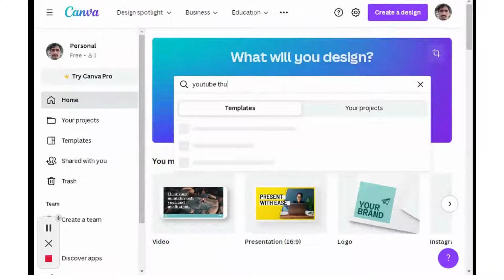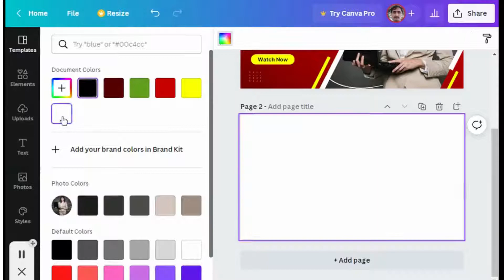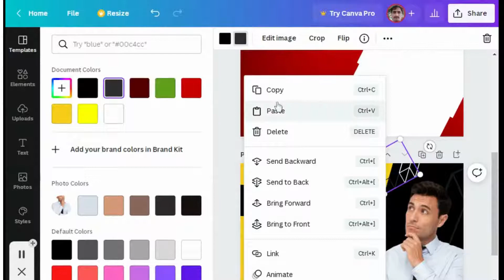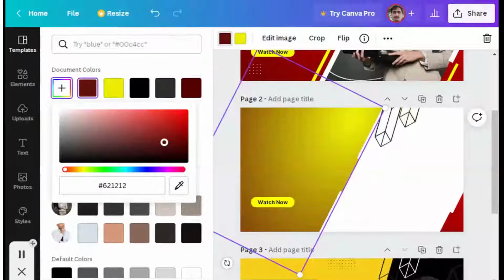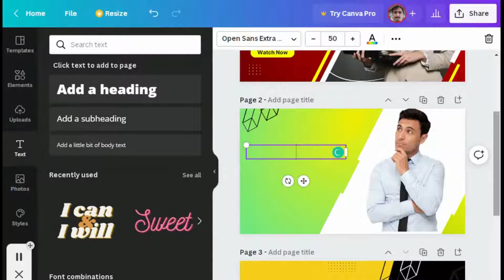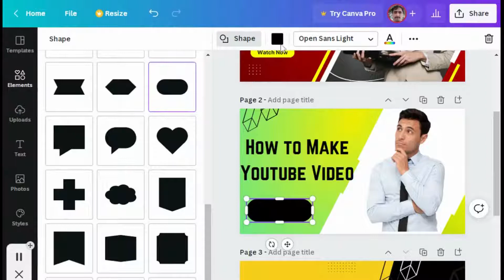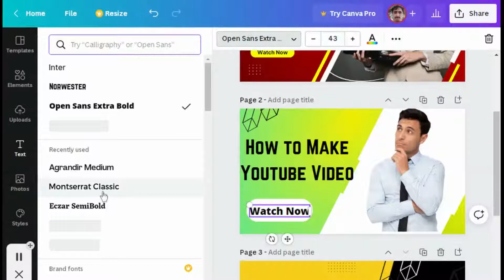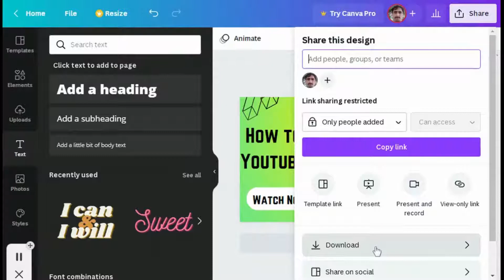How to Make a Thumbnail for YouTube | Make Professional YouTube Thumbnail on Canva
In this video, I will show how to make a thumbnail for youtube. I will also tell you how to make a professional youtube thumbnail on canva. It is an easy and fast method to make attractive youtube thumbnails.

1.
Open up Canva and search for the "YouTube Thumbnail" design type to get started.
2.
Need inspiration? Find music YouTube thumbnail templates, food YouTube thumbnail templates, beauty, travel, tutorial and more. If you see something you like, just click on the template to start designing.
3.
Canva’s library has millions of photos, icons and illustrations to choose from.